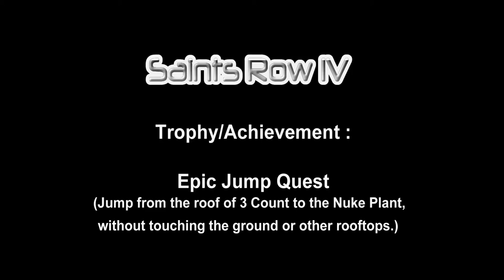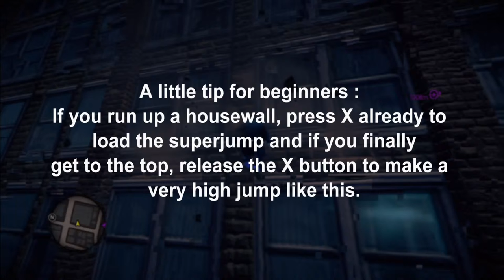Saints Row IV - Epic Jump Quest | Trophy/Achievement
Hi guys this is how to jump from the 3 Count to the Nuke Plant without touching the ground.